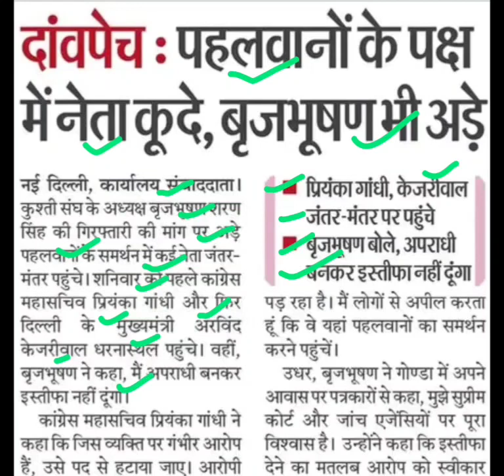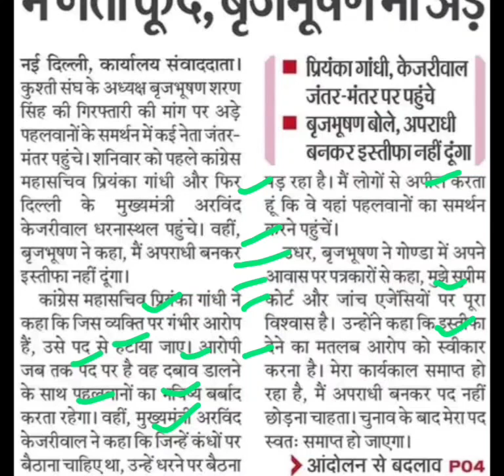पहलवानों के पक्ष में नेता कूदे बृजभूषण भी अडे,brijbhushan singh latest news,bajrang punia news today